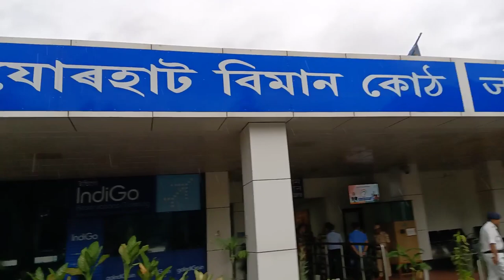JORHAT AIRPORT চাওঁ আহক..ASSAM❤️